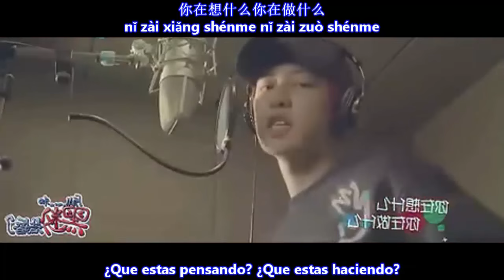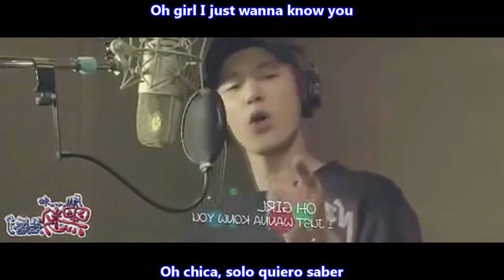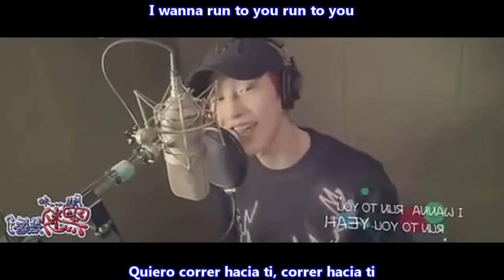Chanyeol & Yuan ShanShan - I Hate You MV [Sub Español + Pinyin + Rom] HD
찬열 (CHANYEOL) & Yuan ShanShan (袁姍姍) – 我讨厌你

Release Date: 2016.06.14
Genre: Mandarin Pop
Language: Korean
Bit Rate: MP3-320kbps